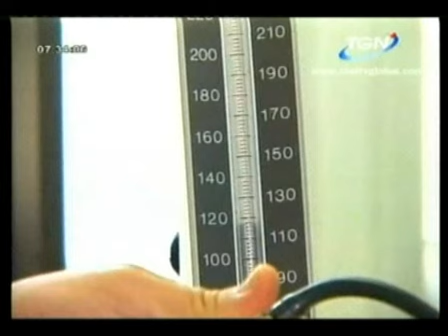โรคหลอดเลือดสมอง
โรคหลอดเลือดสมอง หรือโรคอัมพฤกษ์ อัมพาต ที่มักพบในผู้ป่วยสูงอายุ และผู้ที่มีปัจจัยเสี่ยง เมื่อเกิดโรคแล้ว มักจะก่อทำให้เกิดอาการทางระบบประสาท ที่มีอาการทันทีทันใดและผู้ที่เป็นโรคนี้มักจะต้องการ การดูแลอย่างต่อเนื่อง